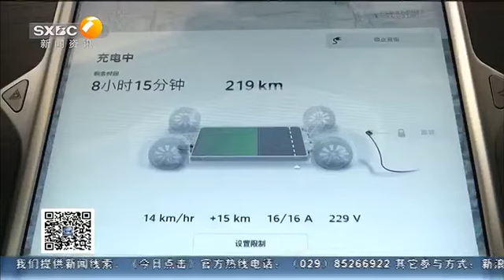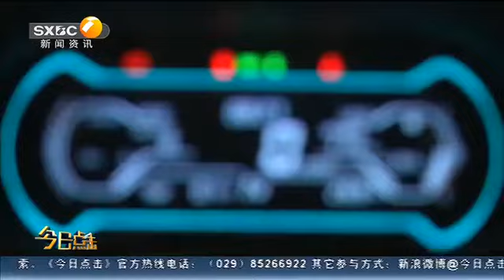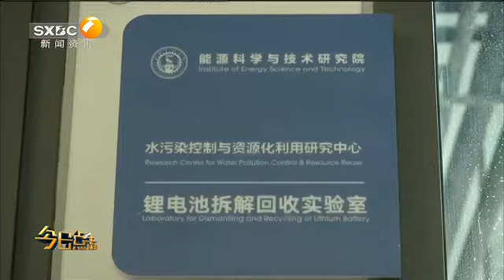新能源汽车使用量大幅度提升 废旧电池又该何去何从【今日点击】